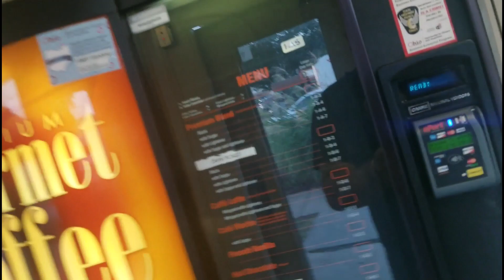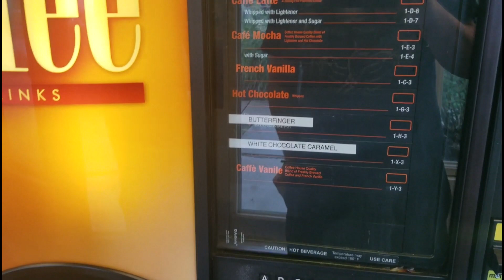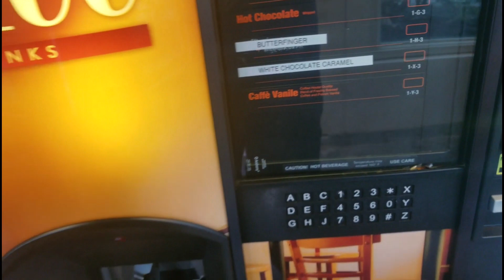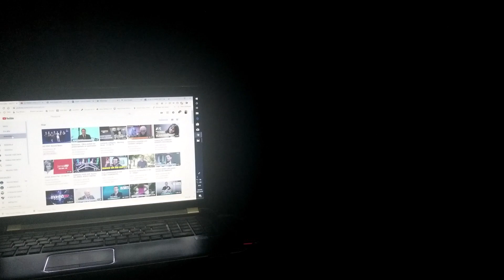AmazôniaUSA - Porque escolhi o Freightliner Cascadia 2019 ???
Nesse video exponho as razões pelas quais escolhi a marca Freightliner em detrimento das demais tirando dúvidas dos amigos.